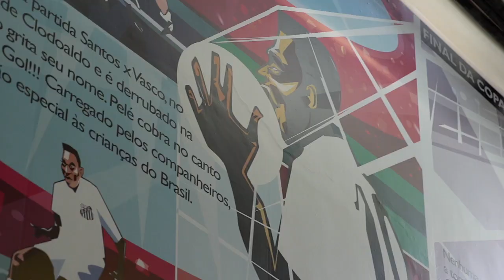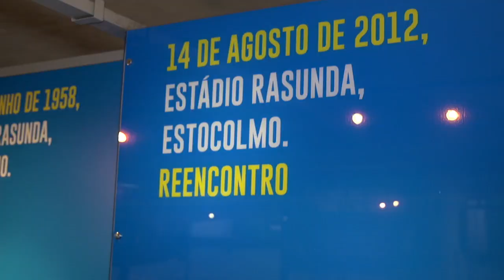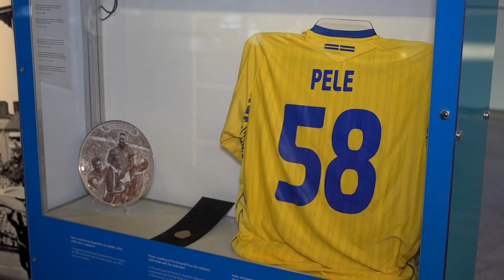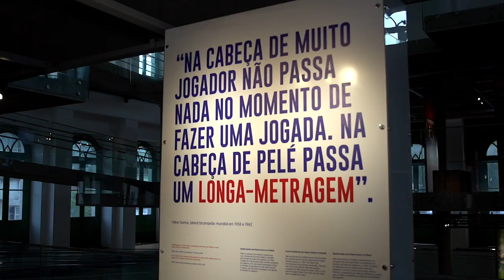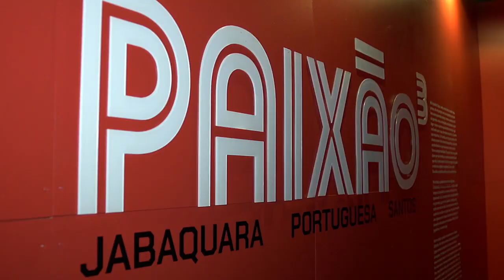Museu Pelé: nós levamos você para conhecer a casa do Rei, sem sair da sua casa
O Museu Pelé completou seis anos no último dia 15 de junho e está com uma novidade pra ser conferida de pertinho, quando tudo isso passar. Por enquanto, fique em casa e aproveite a visita virtual com a gente!